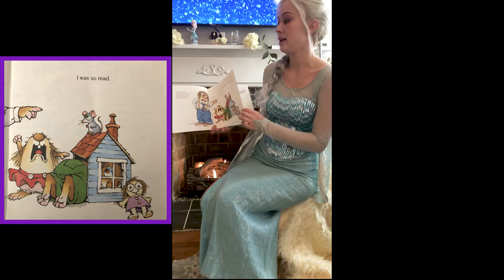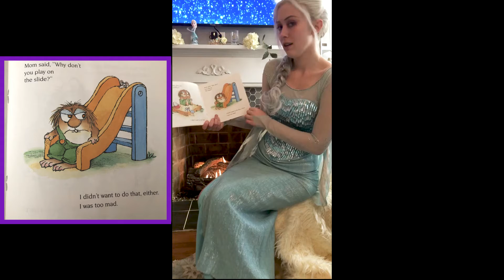Reading With Royals: I Was So Mad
The Royals Project is a group of highly trained professional volunteers that take on the roles of children's favorite Disney, Marvel, and DC characters in order to spread happiness and create lifelong memories. We visit hospitals, children with illnesses, homeless shelters, The Ronald McDonald House, charity events, schools, churches, and birthday parties! Any donations or funds raised by The Royals go towards presents for children in need. Our goal is to change the lives of every child that we meet; one smile at a time!